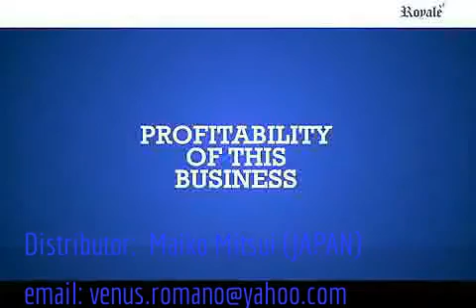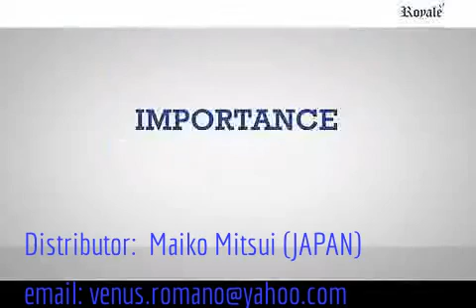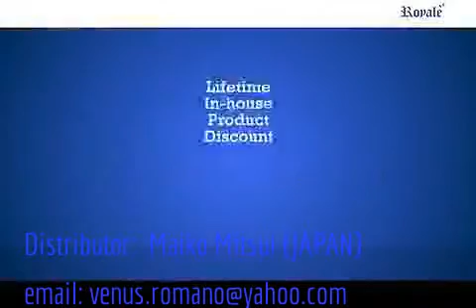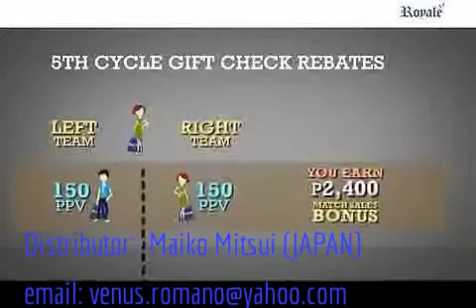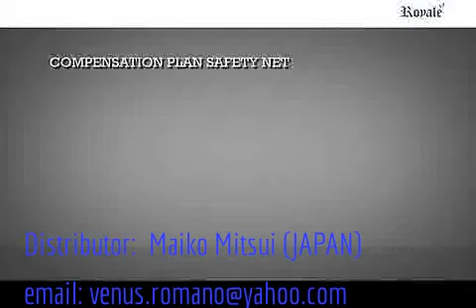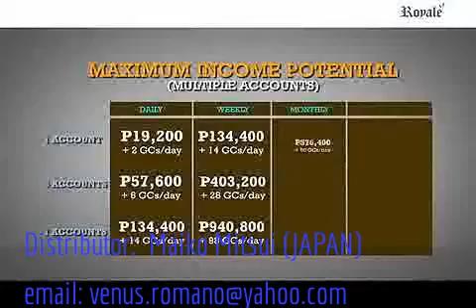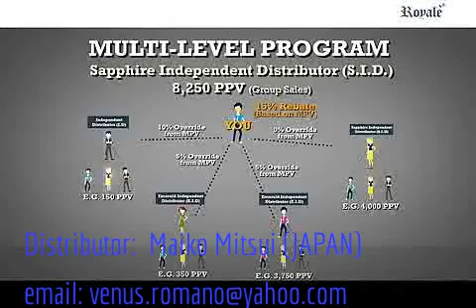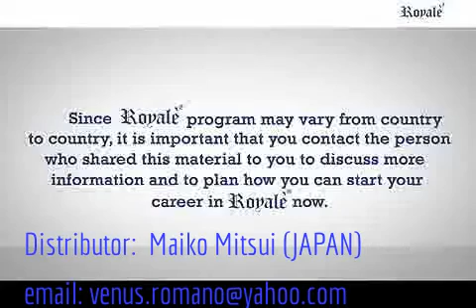ROYALE' BUSINESS PRESENTATION 2013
JOIN US! LEARN &  you can EARN MONEY easily..
Be a PART of RBCII success, Be a DISTRIBUTOR NOW..
Distributors avail up to 20~30% life time discount products of royale' + wellness/beauty product package option you choose, to start your OWN BUSINESS..